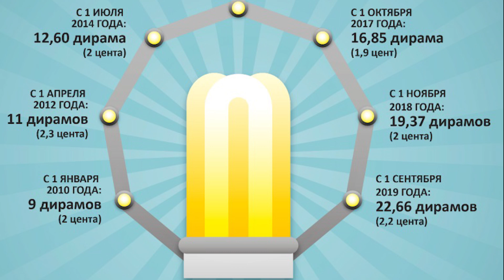АЗ ТОҶИКИСТОН ХОСТААНД, КИ НАРХИ НИРӮИ БАРҚРО БОЗ БОЛО БУРДА, “БАРҚИ ТОҶИК”-РО АЗ РАСВОӢ НАҶОТ ДИҲАД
Сандуқи байналмилалии пул ба ҳукумати Тоҷикистон боз тавсия додааст, ки нархи нирӯи барқро боло бурда, бо ин роҳ вазъи молиявии ширкати “Барқи Тоҷик”ро беҳтар кунад. Қарзи “Барқи Тоҷик” алакай ба 32 миллиард сомонӣ, ё қариб 3 миллиард доллар расидааст ва ин ширкат торафт ба ботлоқи расвоӣ (банкротшавӣ) фурӯ меравад. Сандуқи пул аз ҳукумати Тоҷикистон хостааст, баробар бо боло бурдани тарифи барқ зарари он барои хонаводаҳои фақиру осебпазирро ҷуброн кунад ва  пеши роҳи таъсири манфии болорафии нархи барқро барои қишрҳои осебпазир  ҳадалимкон бигирад.
Вале боло бурдани тарифҳои нирӯи барқ, ки ба ҳисоби “Азия Плюс”, аз соли 2010 ба ин тараф 2,5 маротиба афзуда, аз 9 дирами соли 2010 дар соли 2019 ба 22,66 дирам барои як киловатт бароли аҳолӣ расонда шуд, то имрӯз натавонист ба беҳтар шудани вазъи иқтисодии “Барқи Тоҷик” мусоидат кунад.
Бисёриҳо дар Тоҷикистон бар инанд, ки решаи мушкилоти молиявии “Барқи Тоҷик” дар нархи барқ ё қарзи аҳолӣ нест, балки дар ин мушкил реша дар фасоди густардае дорад, ки мисли варами саратон ин ширкати бузургро аз дохил хӯрда истодааст ва рӯзи расвоияшро  торафт наздик мекунад. Ба ақидаи ин гуруҳ, нархи барқро дар Тоҷикистон ҳар қадар боло кунанд ҳам, бо чунин шароити пур аз фасоде, ки дар дохили “Барқи Тоҷик” вуҷуд дорад, об рехтан ба регро хоҳад монд